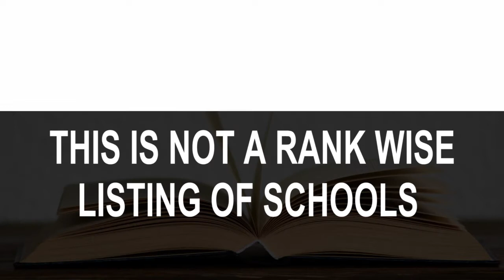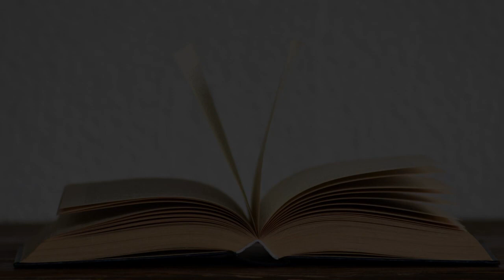Schools around Kew Gardens Hills, United States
Must Watch.. Best Schools around Kew Gardens Hills

Click on Bell ICON to get the notification of New Videos.This is not rank wise listing of Top Schools in Kew Gardens Hills, it's the list of best Schools around Kew Gardens Hills as per the ratings given by our users.

Herald School of Music and Arts

Robert F. Kennedy Community High School
75-40 Parsons Blvd

Queens College School for Math, Science & Technology

PS/MS 200 The Pomonok School

Townsend Harris High School
149-11 Melbourne Ave • In Queens College, City University of New York

Kew-Forest School
Forest Hills, NY, United States

Aaron Copland School of Music

P.S. 99 Annex
Kew Gardens, NY, United States

Forest Hills High School
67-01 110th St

P.S.101Q The School in the Gardens